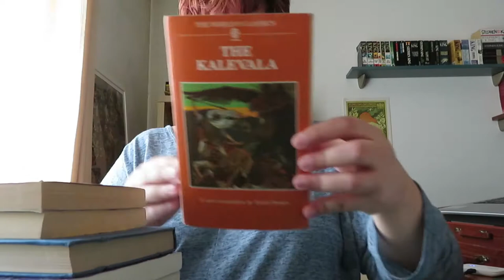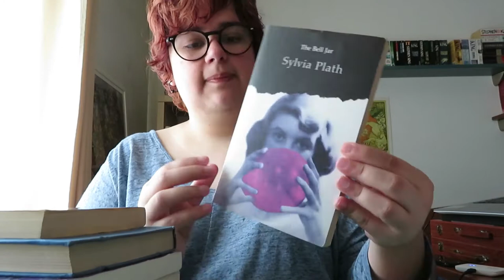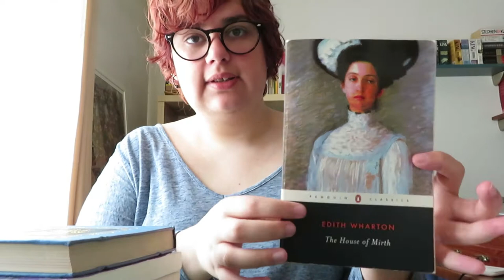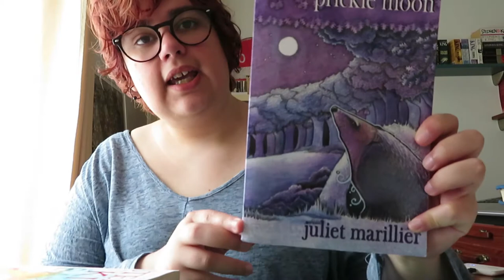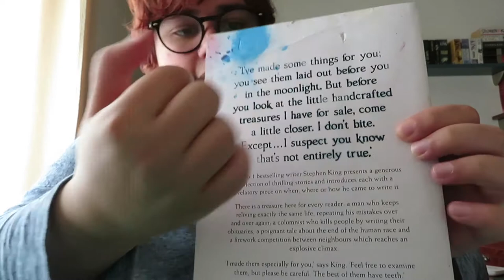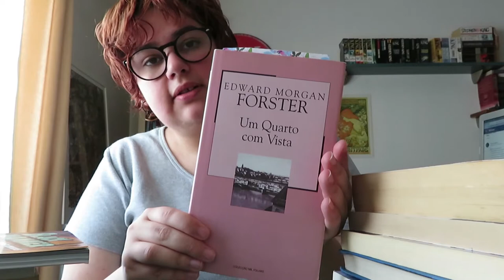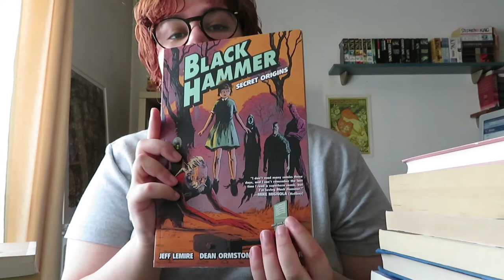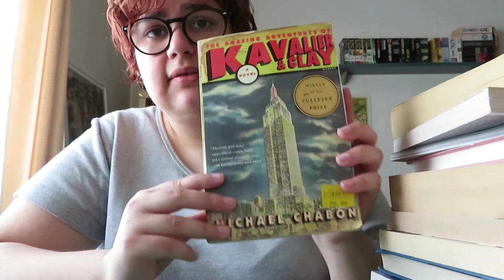Book Haul | Julho 2018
Eu sei que Julho mal começou, mas os livros começaram a acumular-se e por isso estou já a partilhá-los ;)
Obrigada Viviana e Olga!!!

📚 Livros mencionados!
- The Kalevala: Or the Land of Heroes
- The Bell Jar de Sylvia Plath
- The House of Mirth de Edith Wharton
- Wonderful Adventures of Nils de Selma Lagerlof
- The Bazaar of Bad Dreams de Stephen King
- Prickle Moon de Juliet Marillier
- Um Quarto com Vista de E. M. Forster
- The Complete Short Stories de Muriel Spark
- The Amazing Adventures of Kavalier & Clay de Michael Chabon
- Delta of Venus de Anais Nin
- Black Hammer - Vol.1 Secret Origins de Jeff Lemire